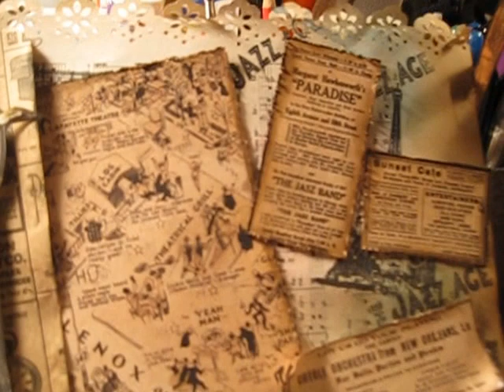Jazz Age with Graphic 45 paper and women of Color Image